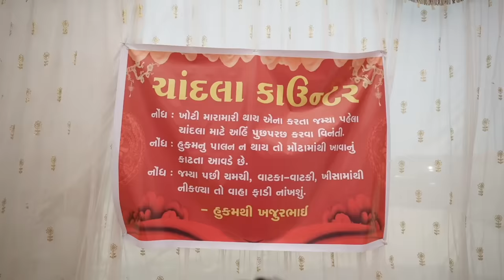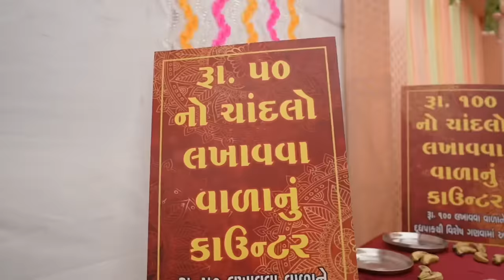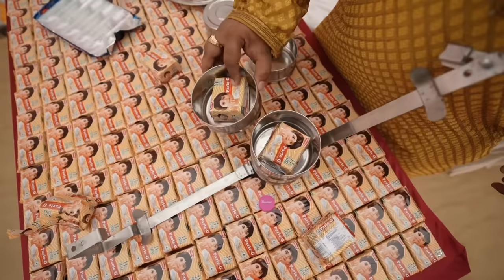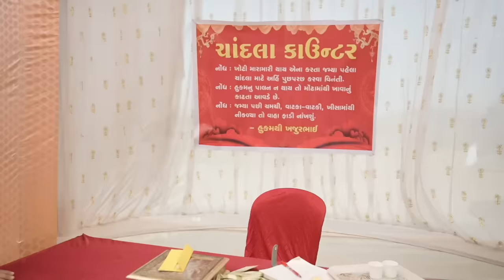લગન માં ચાંદલો। Khajur Bhai | Jigli and Khajur | New Comedy Video